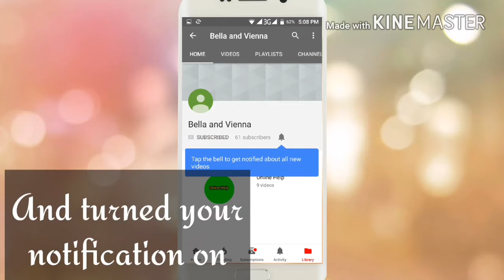Kareena Kapoor Khan Ramp Walk at LFW 2018 Grand Finale